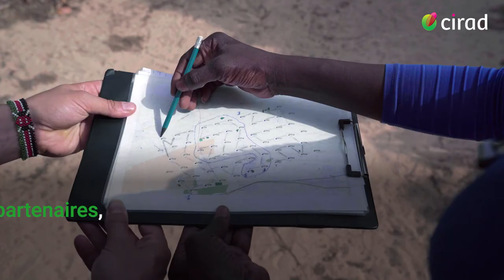L’agroécologie, c'est un cortège de solution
De plus en plus de producteurs adoptent des pratiques agroécologiques comme ici au Sénégal. Cette nouvelle approche de l’agriculture commence à porter ses fruits. Elle repose sur un cortège de solutions techniques adaptées à chaque territoire et à chaque culture.
Le Cirad avec ses partenaires est convaincu que l’agroécologie peut constituer une réponse aux défis posés par le changement climatique et l’accroissement de la population.